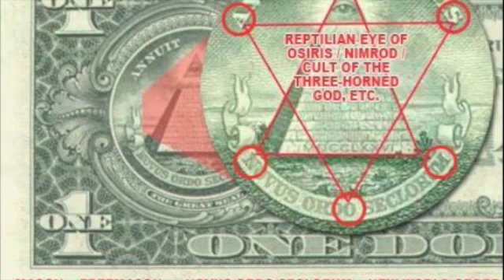WAKE UP ...ITS REAL ILLUMINATI IS REAL....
ILLUMINATI. BIGG.E MESSAGE MUZIK...TRUTH...WAR AGAINST GOOD AND EVIL.